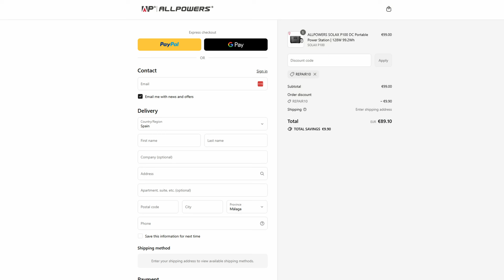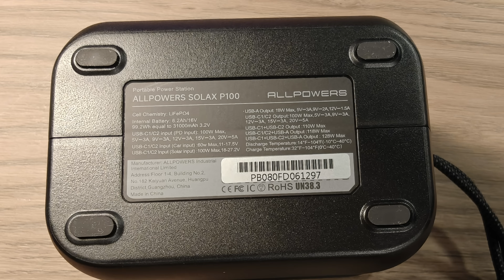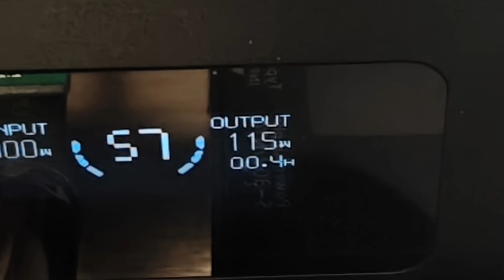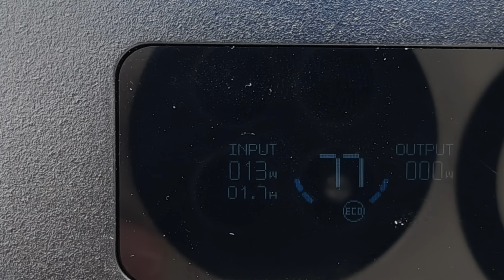Allpowers Solax P100 / Din Nye Rejsepartner med 128 Watt output & 99.2 Wh RÅ POWER !!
i dag testes en ny lækker powerbank fra Allpowers.
Er den kraftig nok ??,  Leverer den hvad den lover ?
Se med og bliv klogere på den nye Solax P100 fra Allpowers.

USB Modstands Load Tester. (Amazon Tyskland)

Atorch UD24 USB Tester

Bruger du dette kabel XT60  USB-C, så skal du også tilkøbe et XT60 til  XT60 i Hun/hun
da dit kabel fra sol panel er Hanstik og der er også hanstik i kabel.

XT60 til  XT60 Hun/hun stik (bruges med ovenstående kabel)

✅ Stærke sider
Mobilitet: Den rammer sweet spot mellem kraft og størrelse/vægt — ret let og stadig kraftig nok til laptops mm. Hurtig opladning: 100W input gør den oplades relativt hurtigt. Sikkerhed og holdbarhed: LiFePO₄-batteri + mange cyklusser. Fleksibilitet: Kan oplades med sol, via bil, via USB-C, og drive flere enheder på én gang. Flyvenlig: Som nævnt, under 100Wh hvilket gør den til et realistisk valg til rejser. Solax P100 leverer høj effektivitet ud af kvalitets batteri celler !!

⚠️ Svagheder / ting at teste kritisk
Sol input og billadning kræver extra indkøb af passende kabler og paneler.
Det lille Display er nærmest ubrugeligt !

💵 Support Kanalen via Mobilepay, Brug BOX00919 som modtager (RepairGuyDK)